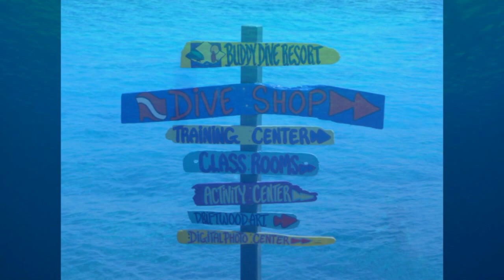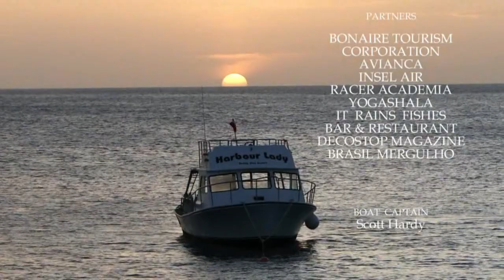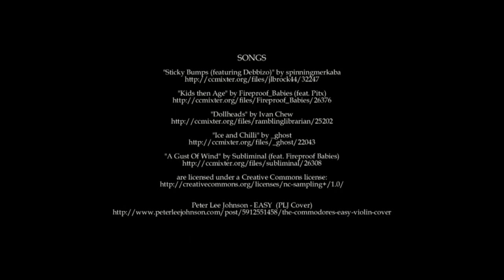Karol Meyer - Freediving event at Buddy Dive Resort - Bonaire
Divirta-se nos eventos de mergulho livre de Karol Meyer: cursos, palestra, treinamento, aventuras em apneia.

Enjoy Karol Meyer freediving event: courses, speech, training, adventure on a single breath.

Atleta Mormaii
8 Recordes Mundiais
Premio Melhor Instrutora de mergulho internacional (AIDA SUUNTO Awards)